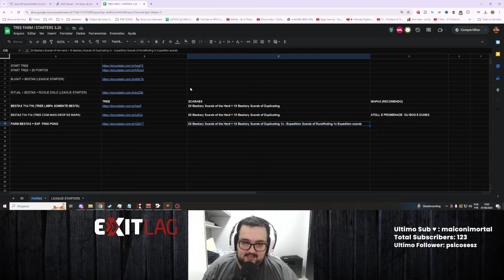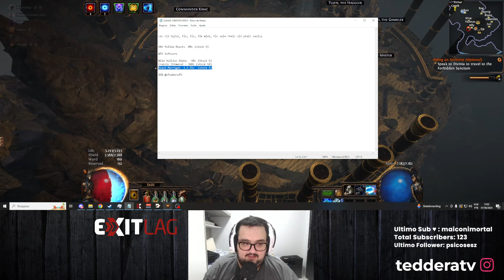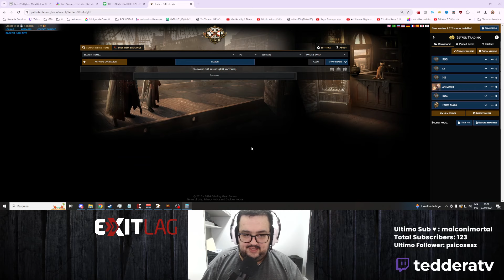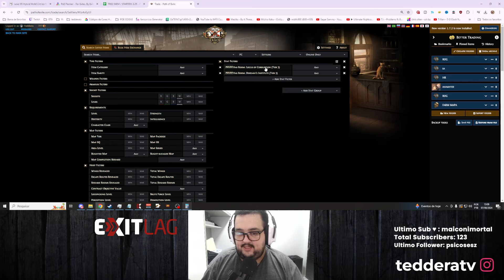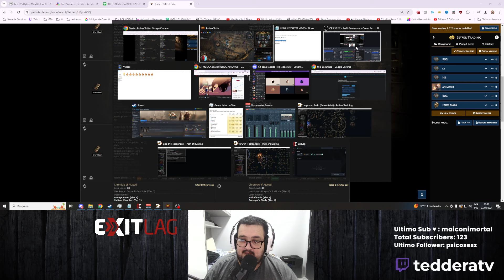O MELHOR FARM VOLTOU !!! - - 3.25 Settlers of Kalguur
Fala Galera, Espero que gostem do video.
Abaixo todas as minhas Redes Socias e os links Importantes.

Tem Problemas com a Sua conexão com o seu jogo Favorito?

TedderaTV.